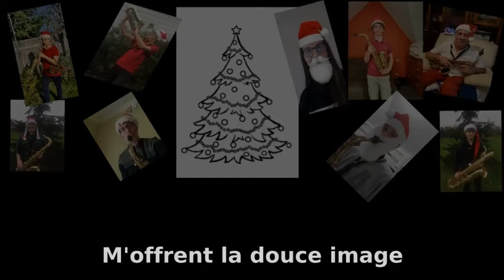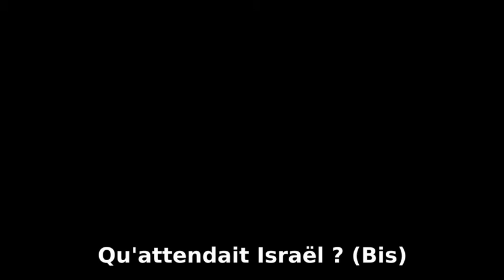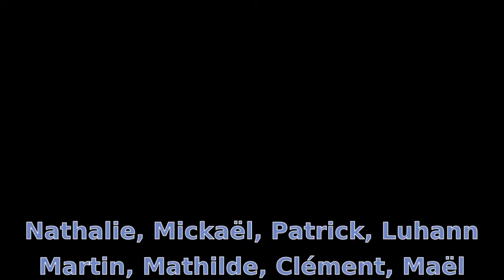Et si on chantait Nöel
Et si on chantait Noël, tous ensemble? Profitez de la retransmission, sur cette page, du karaoké autour des chansons traditionnelles pour donner de la voix depuis chez vous! Vous avez même le droit de chanter fort et faux... Une audition Hors les Murs proposée par le Conservatoire, avec Sax Attack sous la direction de Jonathan Vinolo.